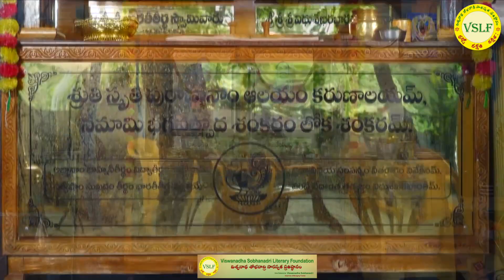Sri Rudra Abhishekam at Sri Sringeri Sarada-ChandraMouleeswara Aalayam - Sankara Matham - Alakapuri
Sri Rudra Abhishekam performed by Author Sri Kalapoorna Viswanadha Sobhanadri Garu at Sri Sringeri Sarada-ChandraMouleeswara Aalayam - Sankara Matham - Alakapuri. Please watch this video, forward to interested folks and provide your valuable feedback.